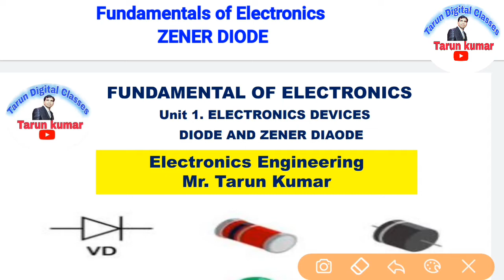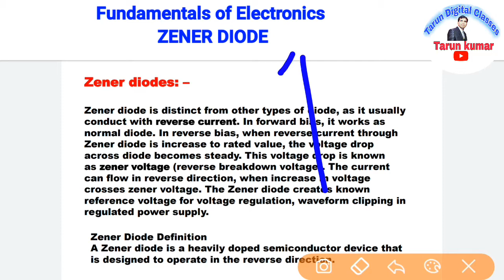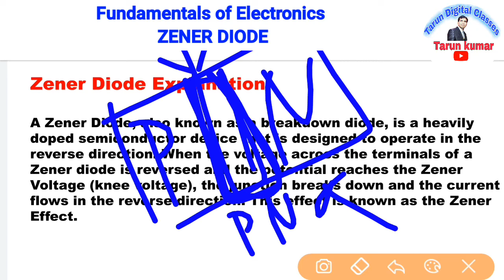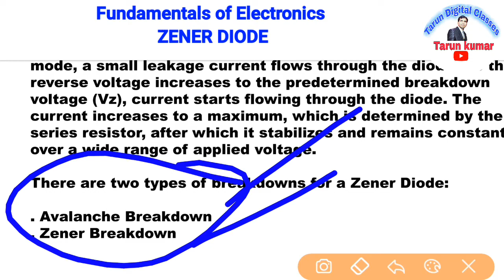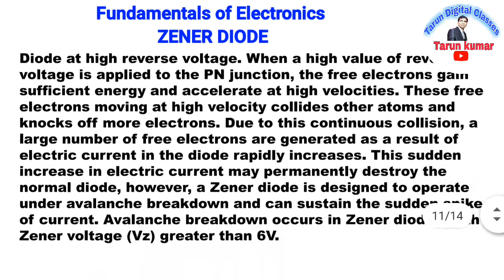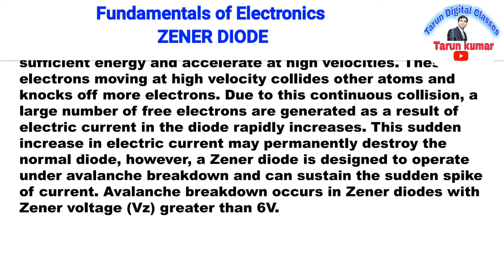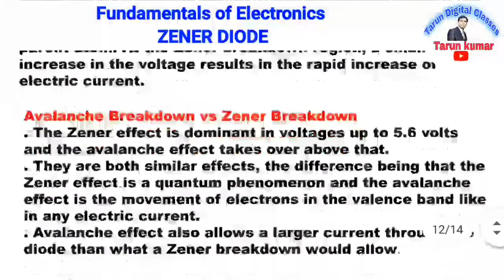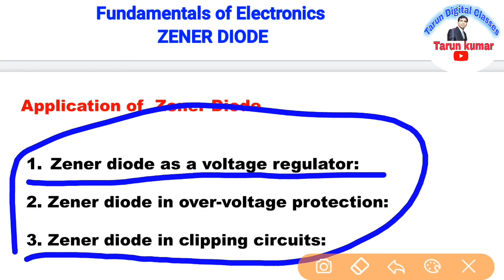ZENER DIODE (FUNDAMENTAL OF ELECTRONICS)